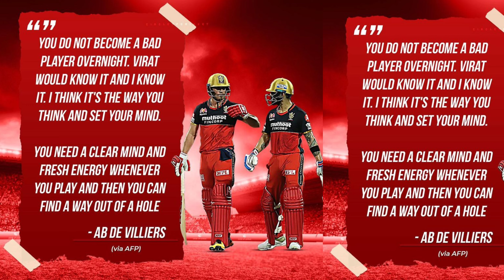IPL 2022 - Biggest Good News For RCB, Ab De Villiers RCB, Playoff RCB IPL 2022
Watch : RCB Biggest Good News